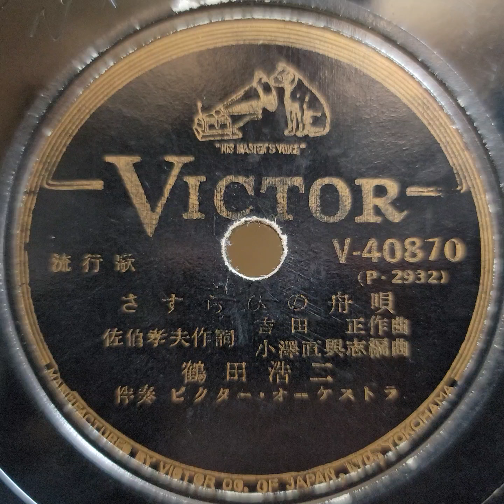鶴田 浩二 ♪さすらひの舟唄♪ 1952年 78rpm record. Columbia Model No G ｰ 241 phonograph